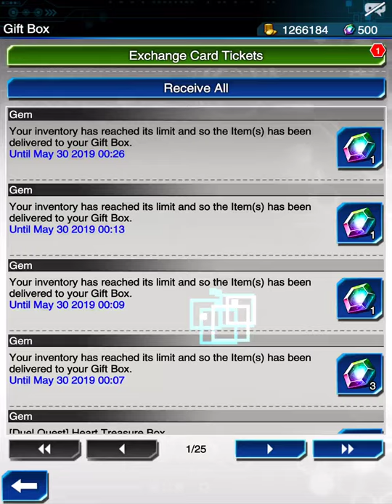9999 +1 gems into Lords of Shining - Duel Links